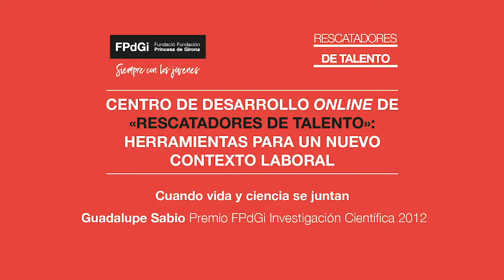Hablamos de CIENCIA con Guadalupe Sabio - Formación «Rescatadores de talento»